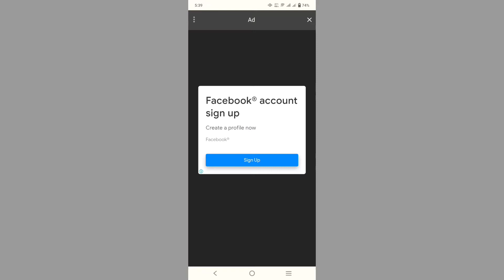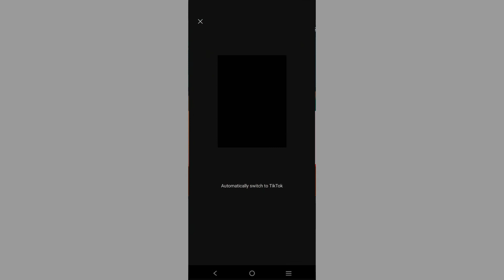Eid ul Adha CapCut Template | Happy Eid Mubarak Capcut Template